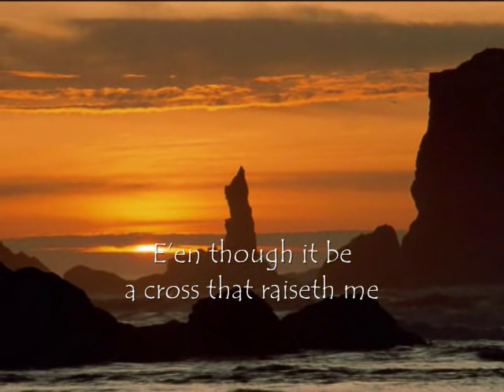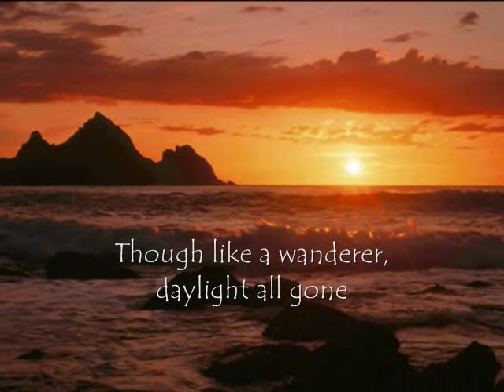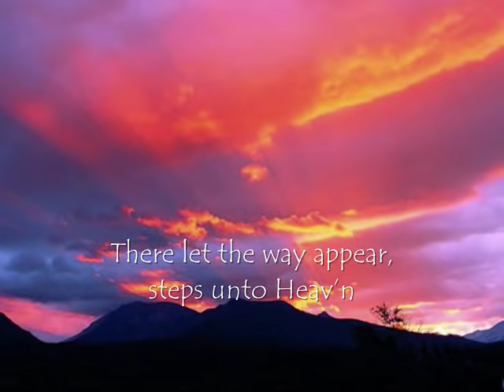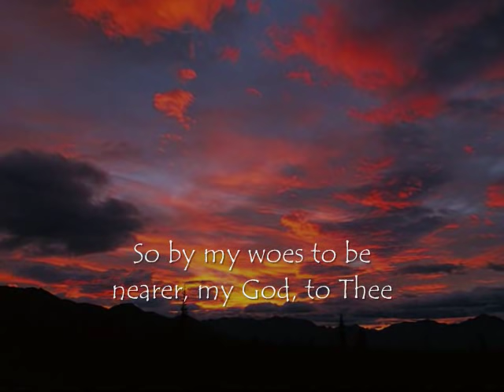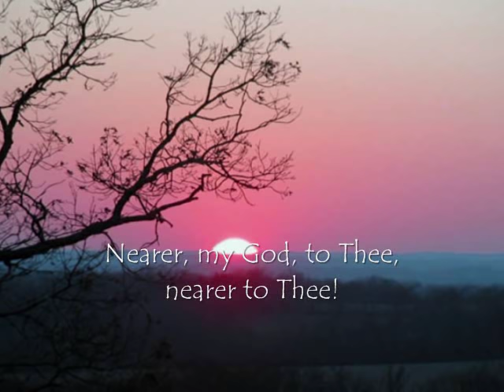Nearer, My God, to Thee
A familiar Christian hymn written by Sarah F. Adams, 1841. Sung in the video by the Sharon Singers of the Sharon Mennonite Bible Institute.